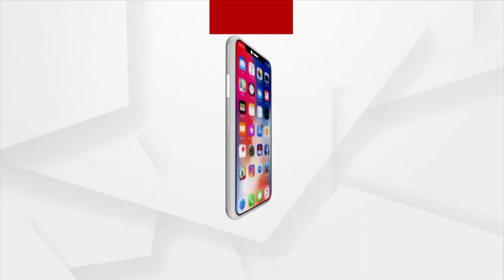Symptoms of Depression; Odia Psychiatrist Doctor Talks about Mental Health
Depression can make you gloomy. Family members of the victim should seek the help of a psychiatrist when they see it.